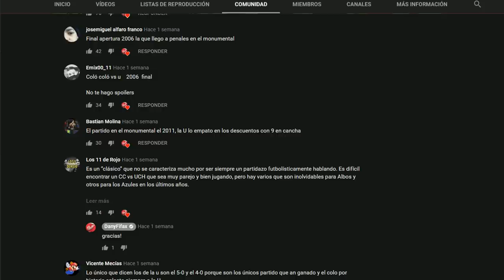REACCIONANDO a los MEJORES GOLES de los CLÁSICOS CHILENOS! UNIVERSIDAD DE CHILE VS COLO COLO